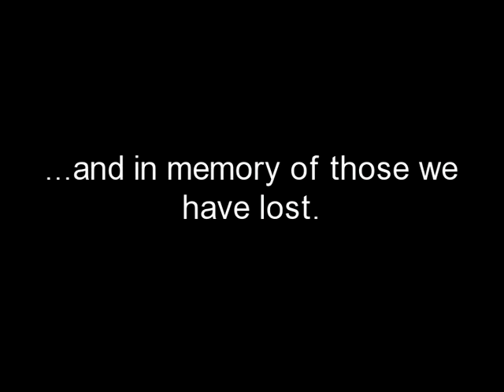2011 Light The Night Walk Honored Heroes - Keep Fundraising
Meet the 2011 Light The Night Walk Honored Heroes - Garry, Matt, Oliver, Tony, Griffin & Ben.